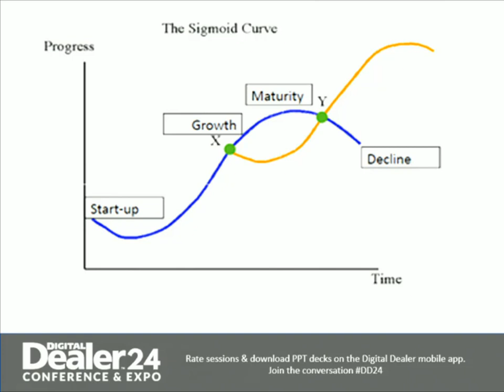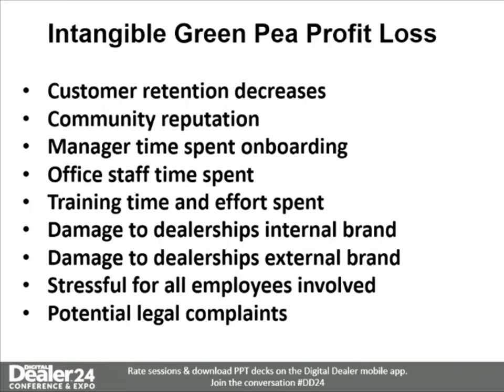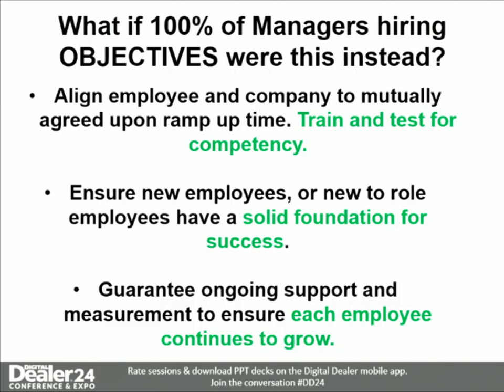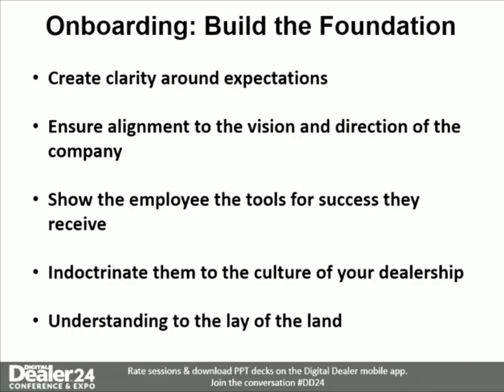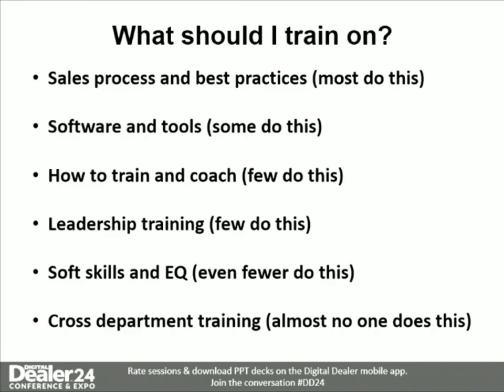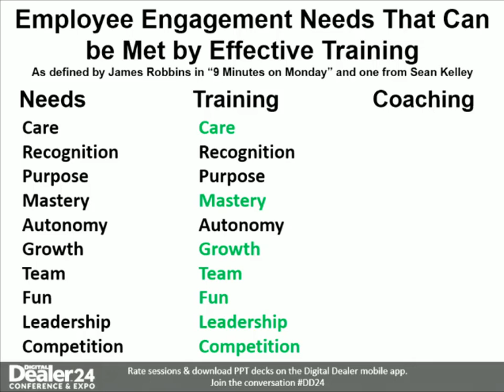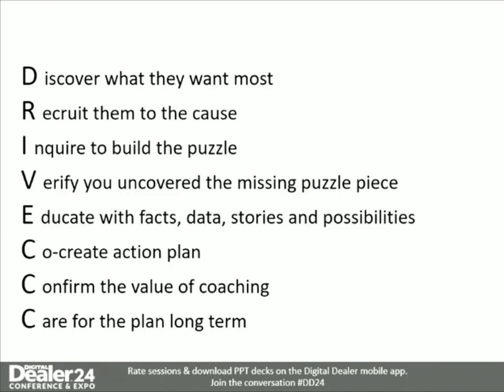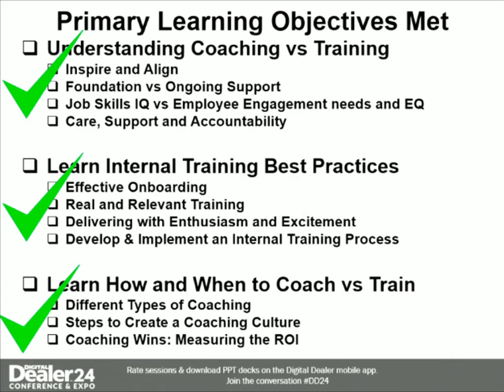Sean Kelley Car Motivators: Training VS Coaching: Do your leaders REALLY know the difference?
Sean Kelley thecarbizcoach from Car Motivators in Arnold Missouri discusses the differences between training and coaching. Learn about employee engagement needs and how training is the car that allows you to meet them, and coaching is the fuel that makes that car go!